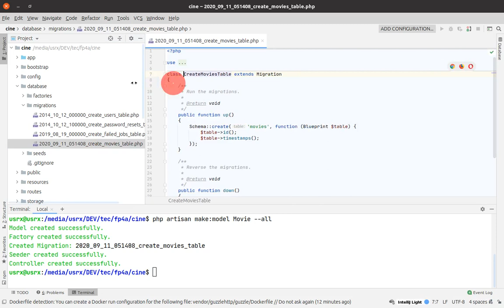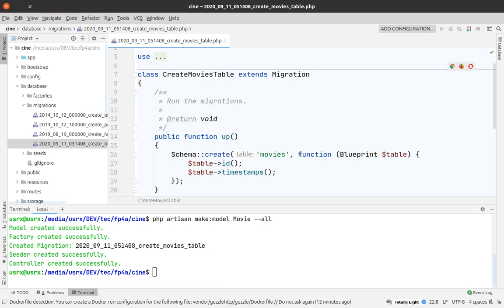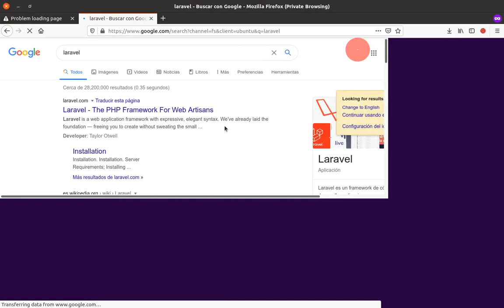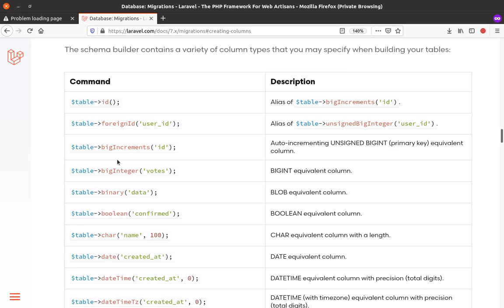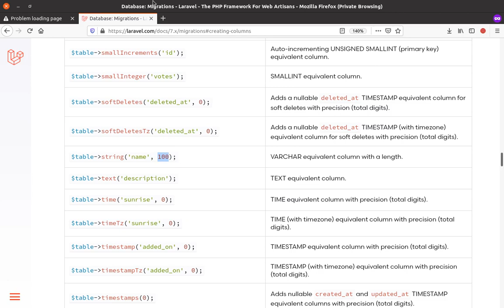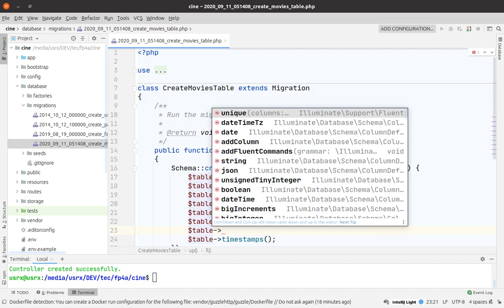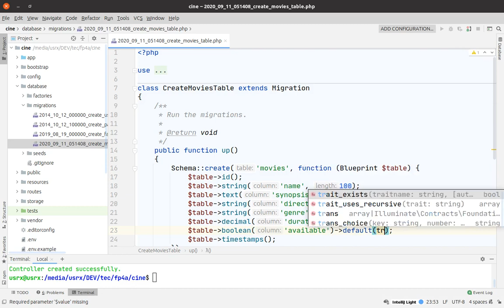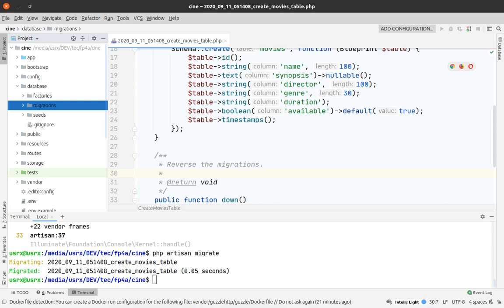CRUD Laravel 7 - Parte 5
Configuración de Migración.